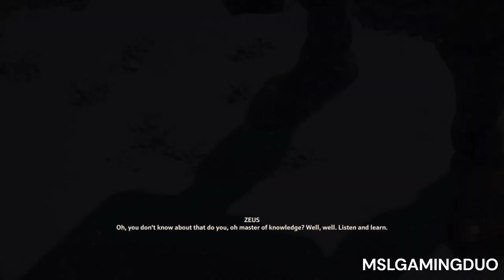Immortals Fenyx Rising (demo)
In today's video we are playing the demo to Immortals Fenyx Rising.